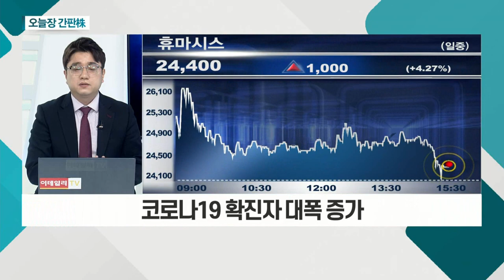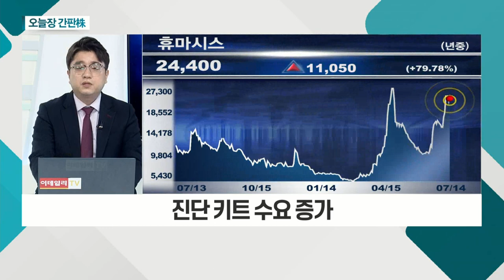코스모신소재... 연간 약 2만t 규모 NCM 양극재 생산 가능 / 휴마시스... 코로나19 확진자 대폭 증가_오늘장 간판주 (20210714)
- 지난해부터 전기차용 양극재 공급 본격화
- 연간 약 2만t 규모 NCM 양극재 생산 가능
- 배터리 전구체 국산화 추진 계획

- 코로나19 확진자 대폭 증가
- 진단키트 수요 증가
- 코스닥 상승세 뚜렷